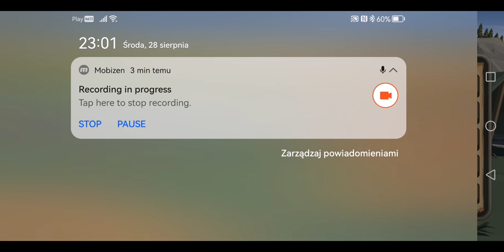ZIMOWY FINAŁ! - Soldier WW2 #3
Za stworzenie tego tytułu odpowiada Ari Lukkari.